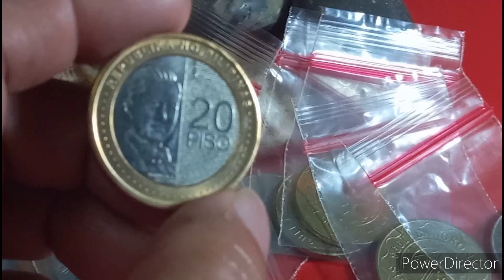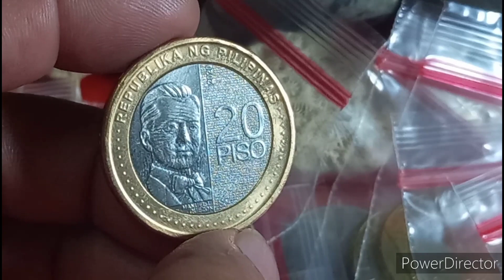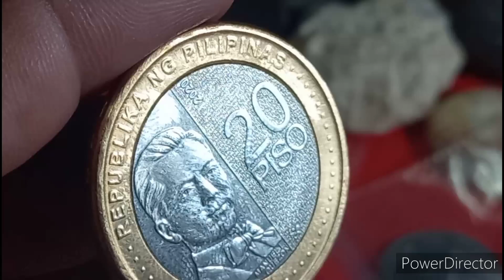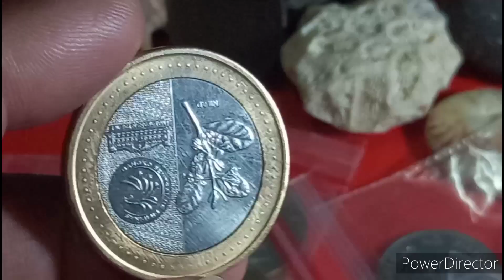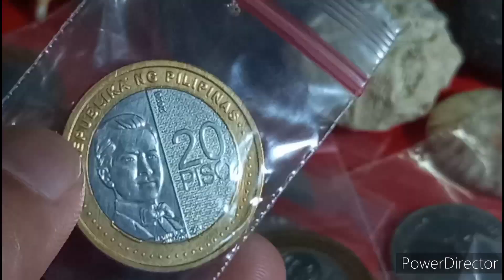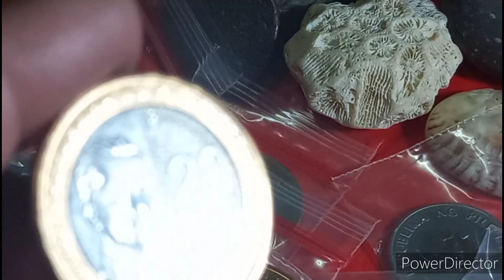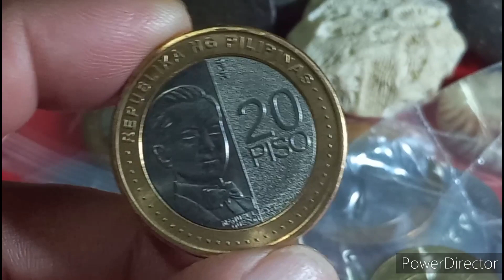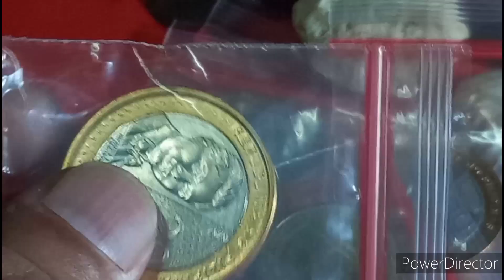Milyon milyon na mintaged nasaan na nga ba?@ABS COINS TV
ABS COINS TV po baka mayron na po kayo 20 pesos na coins pwede nyo po ibenta sa magandang halaga post nyo lang po sa aking page ABS COINS TV maraming salamat po,like share po kayo at mag subscribe para sigurado salamat po goodblessed you all.